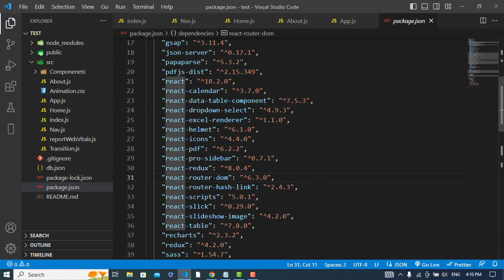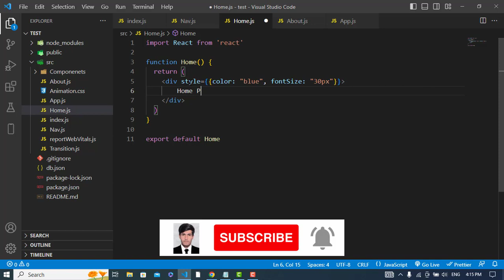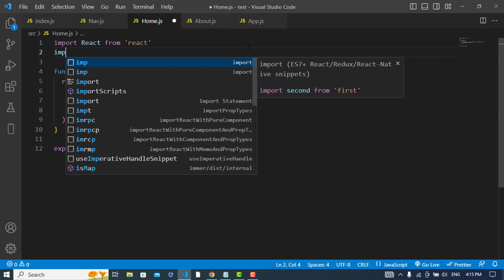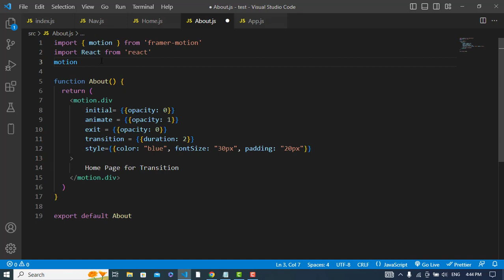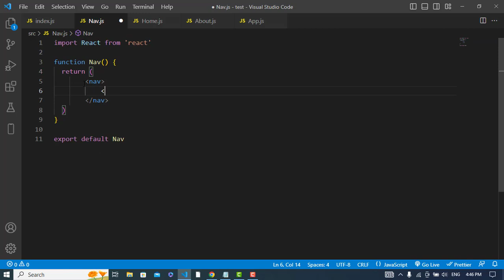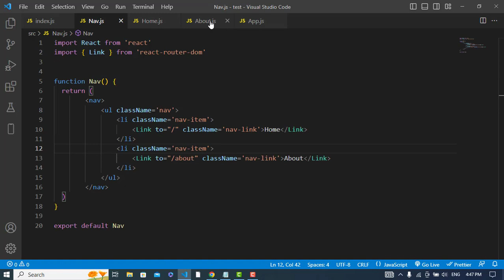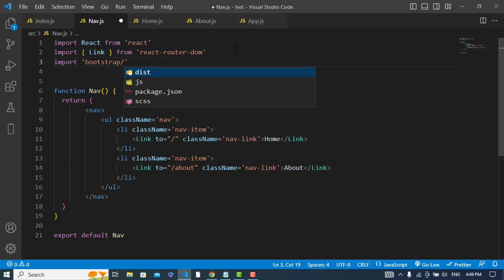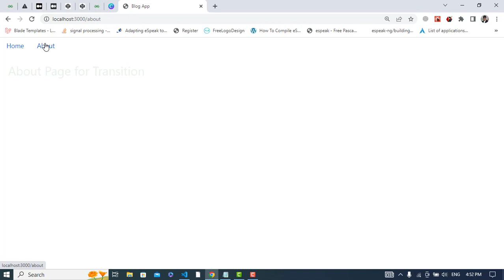Page Transition in React js using Framer Motion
Use Page Transition in React JS. The React.js framework makes it possible to create single-page applications without reloading the page when visiting different links. As you move from one link to another, the change is so rapid that it is difficult to tell if the content has actually changed. Thus, we can implement transition behavior while navigating through different links or routes on a website. This improves the User Experience of the application. In this article, we will be using the Framer motion package to create page transitions.

Approach: We’ll create a portfolio application. We will create a Navbar component. With the Navbar component, we can navigate to different components, such as Home, About, and Contact. We will use framer motion to add page transitions to different routes in our React application.